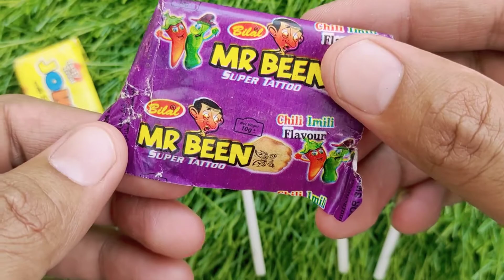Some Popular Candies and lollipops in the World | New Milk Bottle | Mini Cooking | Ice Cream Pop It